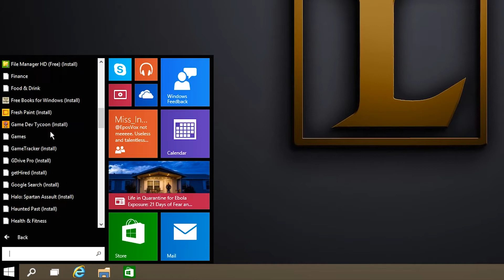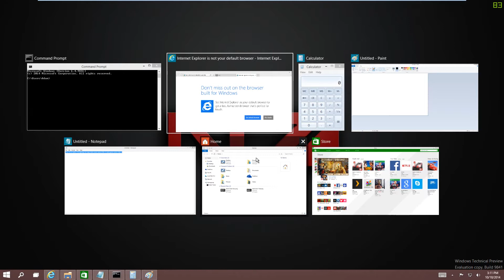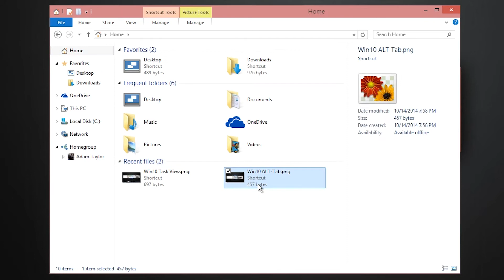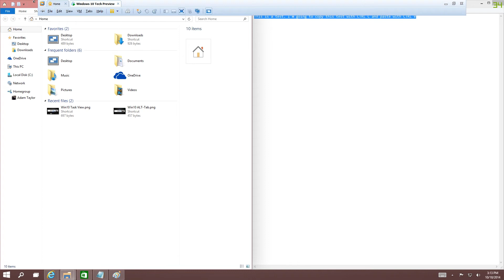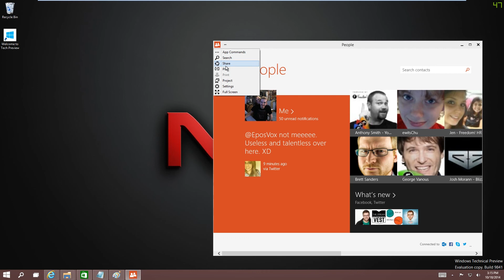6 Windows 10 Features You Should Know About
These are what I consider to be 6 important Windows 10 features that you should know about.

More features and updates will be made apparent in later builds.

Windows 10 is expected to release mid-late 2015.

Interested in a YouTube partnership? Want to work with a great group of content creators? Apply now and let me know you did!
✘ Like geeky content? Video games? Comic Books? Trading cards?